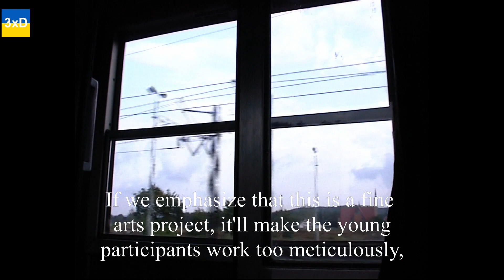3xD-3.9.Year-2/Wasn’t it a funny knot?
Day 906. Wasn’t it a funny knot?